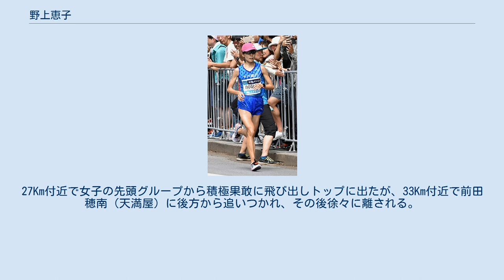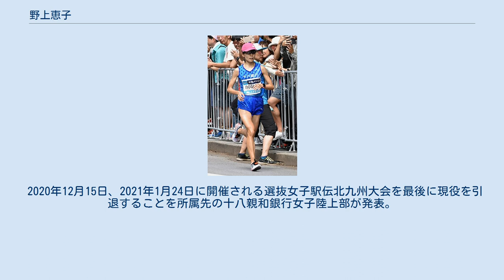野上恵子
野上 恵子（のがみ けいこ、1985年12月6日 - ）は、日本女子の陸上競技選手。
専門種目は長距離走・マラソン。
 2018年アジア競技大会マラソン銀メダリスト。
 兵庫県小野市出身。
小野市立市場小学校、小野市立小野南中学校卒業。
2001年4月、全国高等学校駅伝競走大会女子の部・兵庫県の強豪校である須磨学園高等学校（兵庫県神戸市須磨区）に入学。
全国高等学校駅伝競走大会では、3年連続して補欠登録に留まり一度も出走は出来なかったが、高校3年生時の第15回全国高校女子駅伝（2003年）は、当高校で全国高校駅伝女子の部・優勝を達成している。
 高校卒業後の2004年4月、サニックスに入社、女子陸上競技部に入部。
数年後同陸上競技部の廃部に伴い、長崎県長崎市の実業団チーム・十八銀行（現十八親和銀行）へ移籍加入し、女子陸上競技部に所属。
十八銀行の先輩には扇まどか・林明佑美・藤田真弓などが所属。
同チーム入部後はトラックレースや駅伝の主要メンバーとして出場していた。
 初マラソンは2015年3月8日の名古屋ウィメンズマラソンで、一般参加選手として出場し、2時間28分台の6位入賞（日本人4着）の好成績を残した。
2回目のマラソンは、2015年7月5日のゴールドコーストマラソン・女子の部に出走、2時間29分台の2位（日本女子首位）だった。
 2017年8月27日の北海道マラソン・女子の部に出走。
27Km付近で女子の先頭グループから積極果敢に飛び出しトップに出たが、33Km付近で前田穂南（天満屋）に後方から追いつかれ、その後徐々に離される。
結果優勝者の前田とは1分以上離されて2時間30分11秒の準優勝となり、マラソン初優勝もマラソングランドチャンピオンシップ（2020年東京オリンピック・女子マラソン選考会）への出場権獲得もならなかった。
 2018年3月11日の名古屋ウィメンズマラソンに、初めて国内招待選手として出場。
10Km過ぎで3位・日本女子首位の関根花観（日本郵政グループ）らハイペースの先頭集団に遅れ始めたが、その後はマイペースを維持。
終盤の35Km過ぎでは8位・小原怜（天満屋）を追い抜き、ゴール直前では4位の岩出玲亜（ドーム）に猛迫し僅か5秒及ばす総合5位（日本人3位）だった。
ゴールタイムは2時間26分33秒と自己記録を2分近く更新し、MGC出場権を獲得した。
その数日後、2018年8月開催のジャカルタアジア競技大会・女子マラソン日本代表へ、田中華絵（資生堂）と共に選出された。
 2018年8月26日のジャカルタアジア大会女子マラソン本番レースに出場。
気温27度・湿度73％の過酷な気象条件の中、先頭集団はスローペースに。
中盤の25Km過ぎで優勝したローズ・チェリモ（バーレーン）の飛び出しにはついていけず、その後野上が2位集団を引っ張る形式となる。
終盤の40Km過ぎ、給水地点を機に野上はラストスパートを仕掛け、3位のキム・ヒソン（北朝鮮）らを引き離して、結果野上は2位入賞・銀メダルを獲得した。
 2020年12月15日、2021年1月24日に開催される選抜女子駅伝北九州大会を最後に現役を引退することを所属先の十八親和銀行女子陸上部が発表。